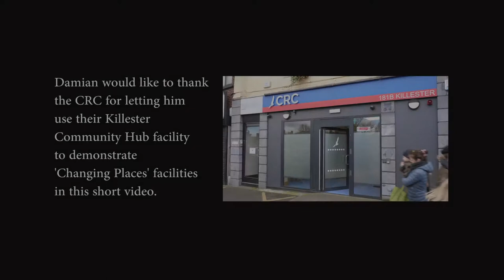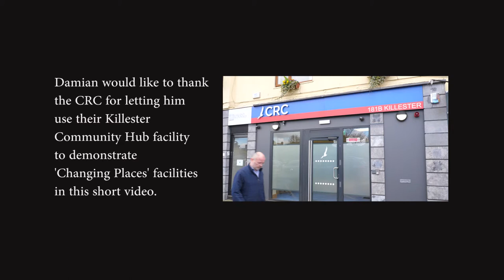Cllr Damian O'Farrell secures Changing Places toilet facilities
Damian is delighted that his Changing Places motion to Dublin City Council (DCC) was unanimously passed at April’s Council meeting held in City Hall. DCC is currently planning two new cafe/tearoom facilities with attaching toilet facilities in St Annes's Park and Fairview Park. Following Damian's motion, the toilet facilities at these parks as well as all future DCC local authority toilet projects will have Changing Places toilet facilities incorporated into the design proposals.

Acknowledgments
Damian would like to acknowledge the tremendous work of Inclusion Ireland, Disability Federation of Ireland, Irish Wheelchair Association and Central Remedial Clinic (CRC) for all their work in raising awareness for the need for Changing Places toilet facilities. In particular Damian would like to thank the CRC for letting him use their Killester Community Hub facility to demonstrate 'Changing Places facilities in this short video.